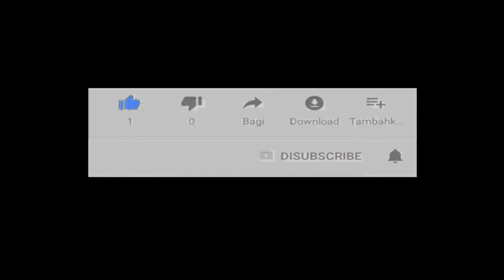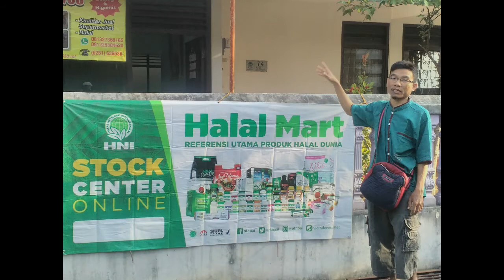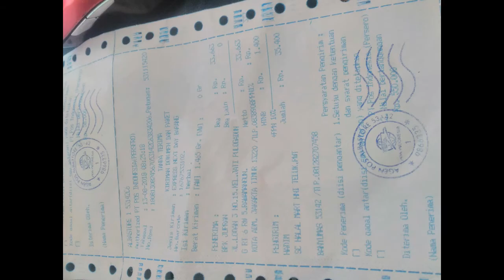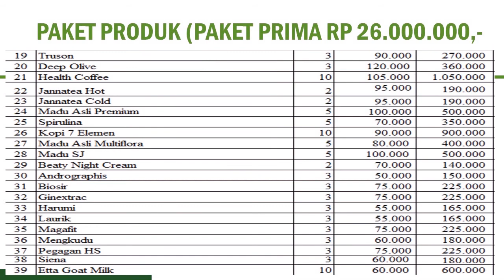reseller dropship gratis di Kabupaten Tambrauw WA 081282707458